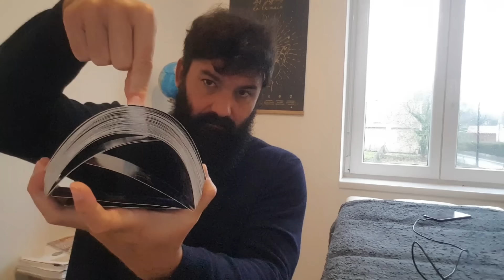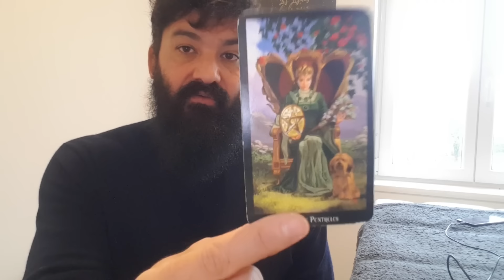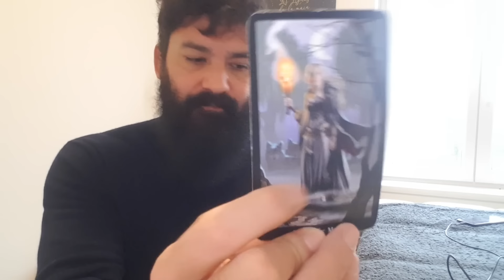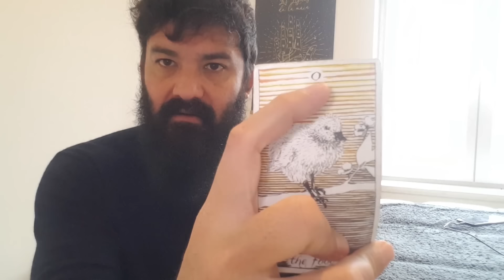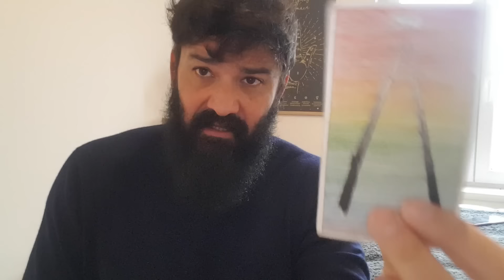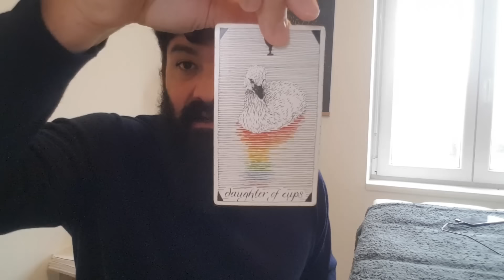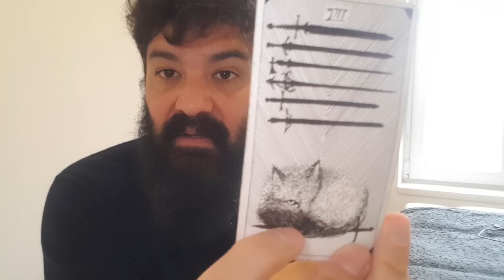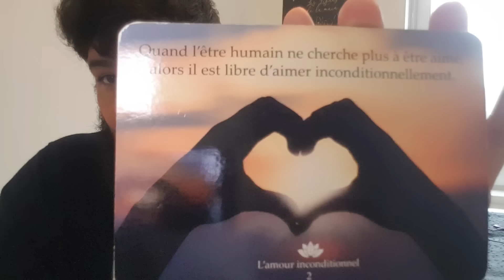✨VERSEAU✨ - "LE ZÉRO ABSOLU"